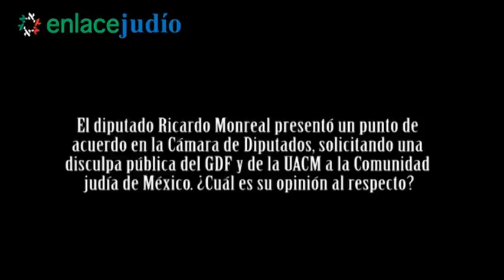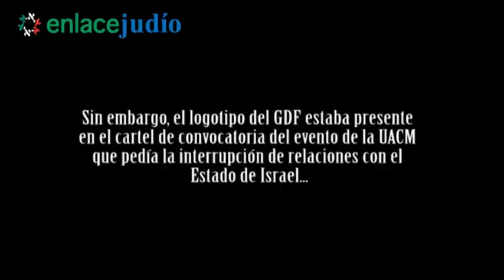Enlace Judío - Sesión De Preguntas A El COPRED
Reportaje: May Samra / Elena Bialostocky

19 de marzo de 2013